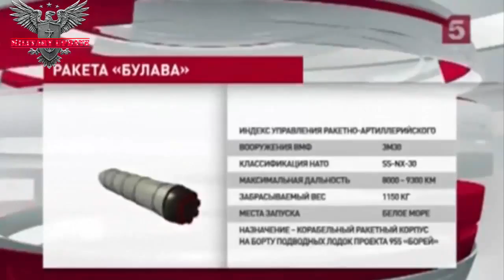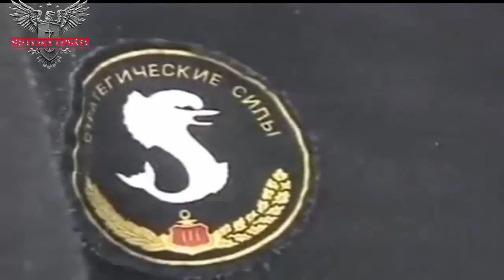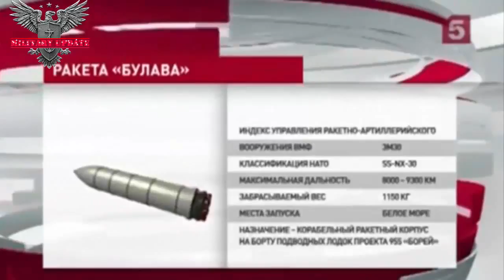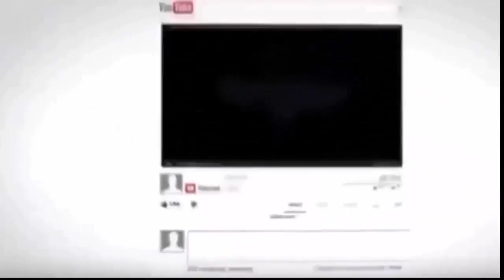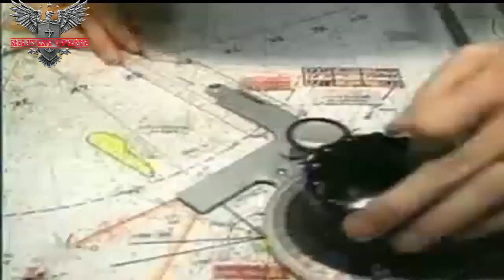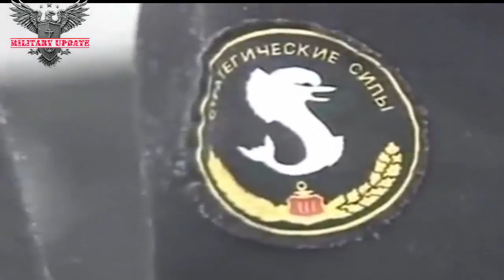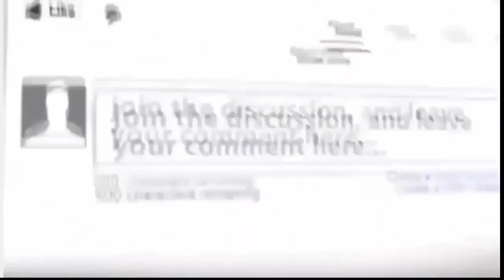WW3 BREAKING NEWS'': RUSSIA WW3 MISSILE SELF DESTROYED DURING TEST AGAINST NORTH KOREA